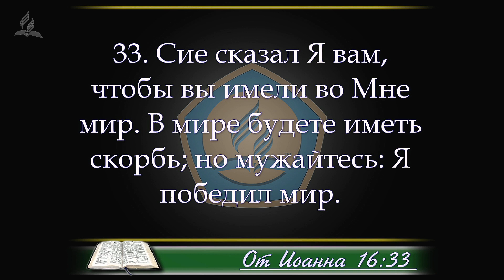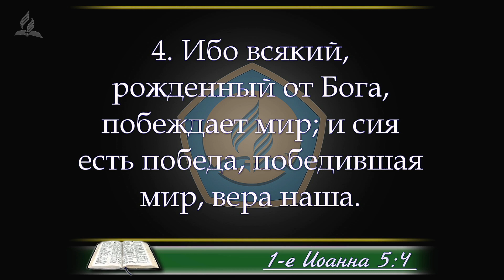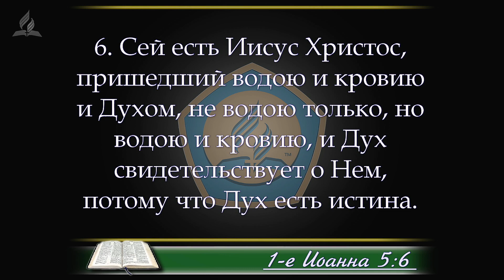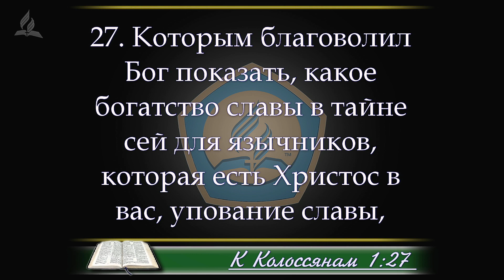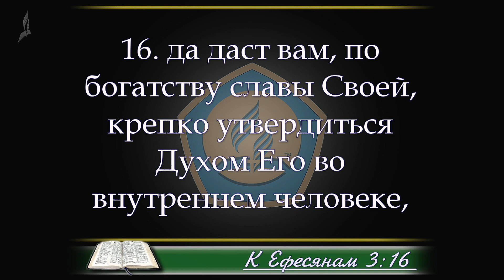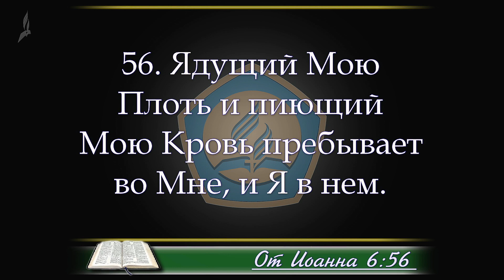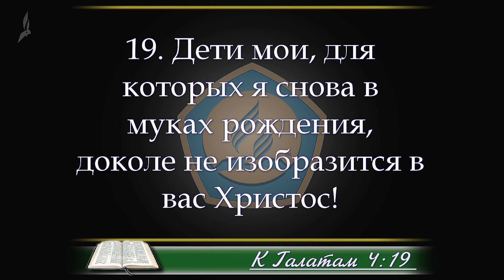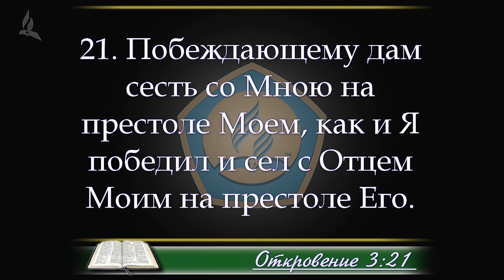Самая бесполезная проповедь | Жаникаев Махти. Запись 20.02.2021.